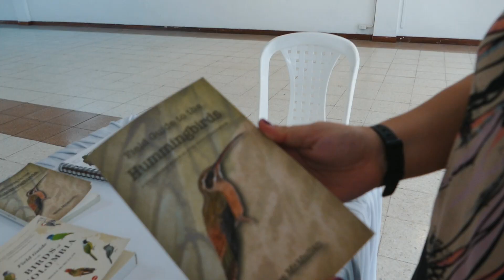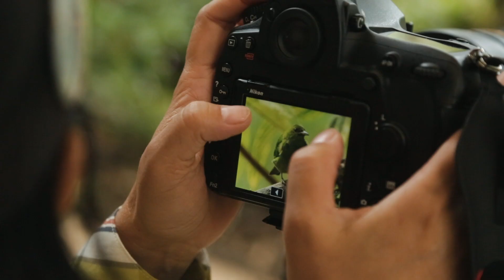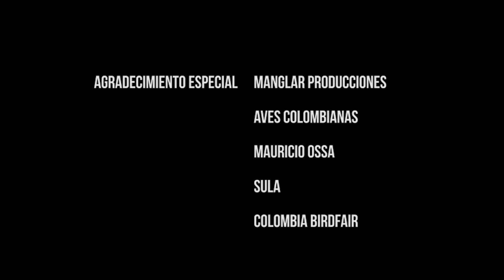Resumen Colombia Birdfair 5 años 2019 - Feria Internacional de aves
Queremos invitarlos a ver el corto resumen de estos 5 años, los logros y las metas nuevas para Colombia Birdfair.

Todos invitados a la 7ma Versión de Colombia Birdfair 2021
del 11 al 14 de Febrero 2021
Cali - Colombia